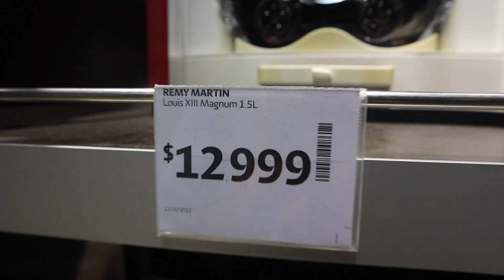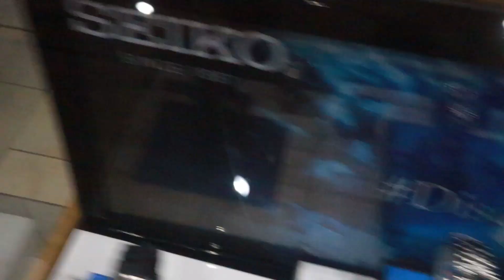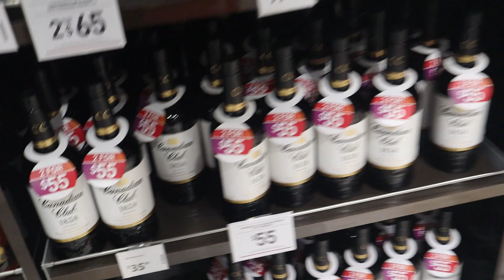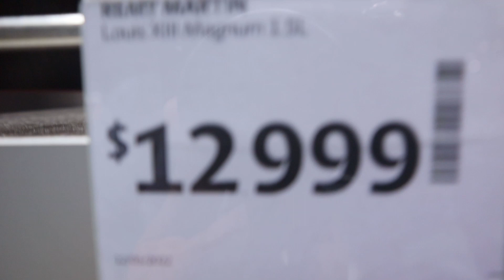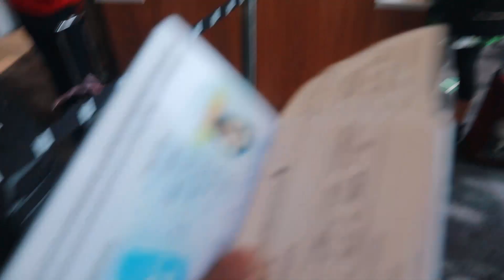BACK HOME AFTER 2 YEARS || Brisbane to Kochi Part -1 Singapore Airlines 👨‍👩‍👧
Wonderful Trip on Singapore Airlines from Brisbane to Singapore via Shangi Airport. Meeting Family and friends After 2 years of waiting due to covid -19 pandemic. Please join me for this amazing trip . Things to know before you travel from Australia to India. Walkthrough Brisbane international airport, duty-free shops, amenities in airport.